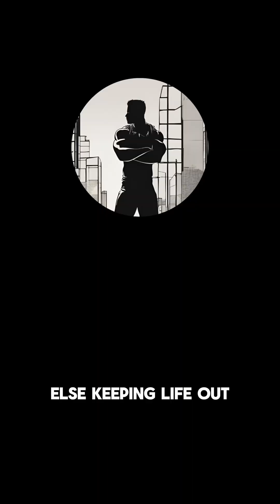PLACES ON EARTH WHERE NOTHING CAN SURVIVE… BUT WHY?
Mad Science Dude – Science, But Insane!